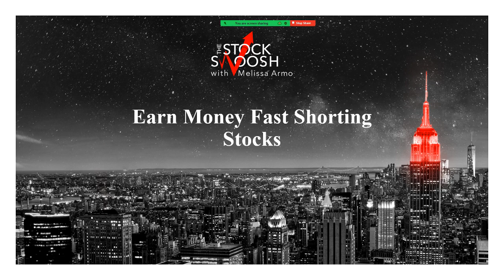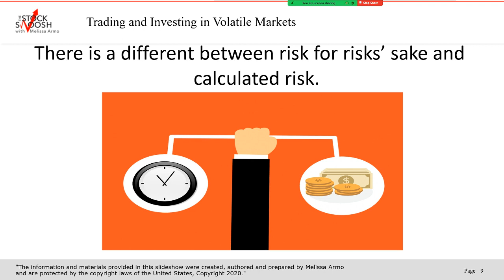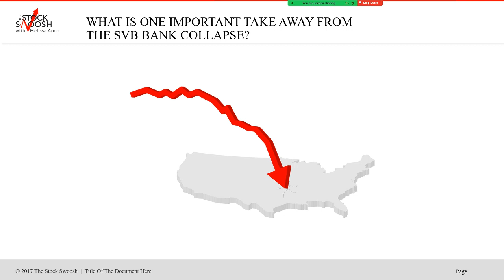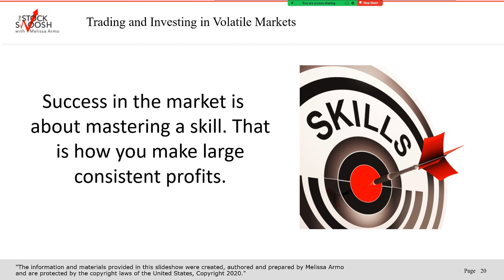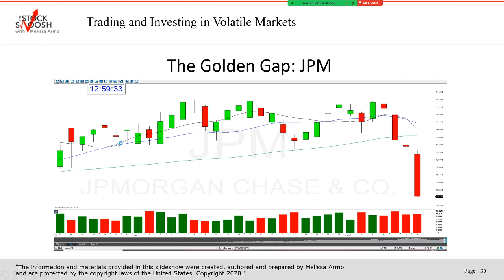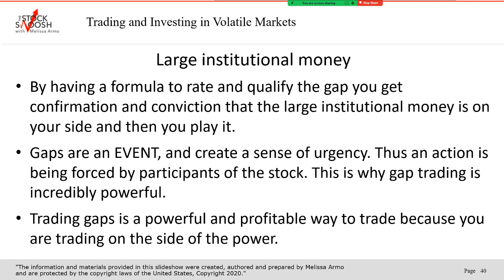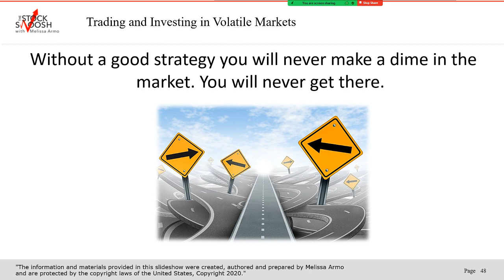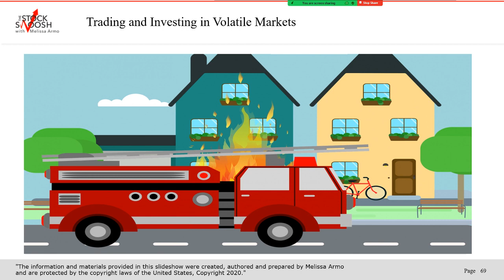Earn Money Fast Shorting Stocks